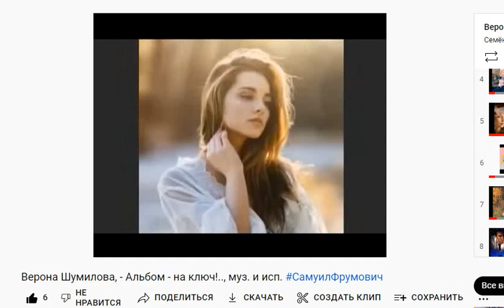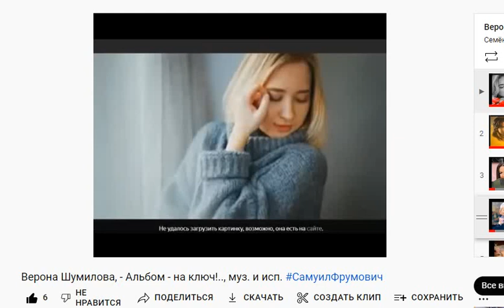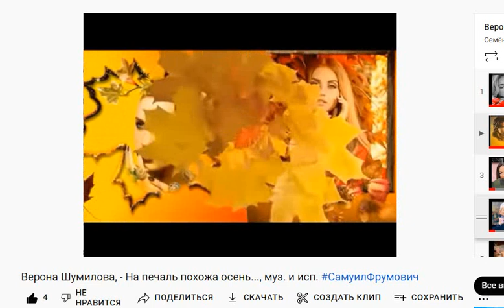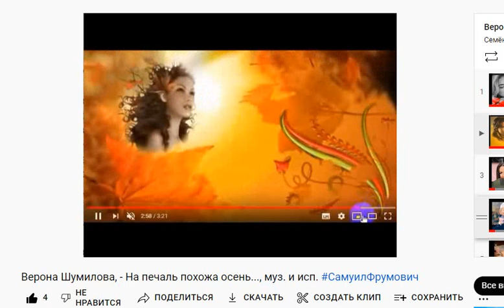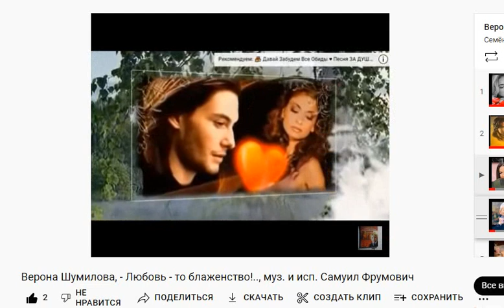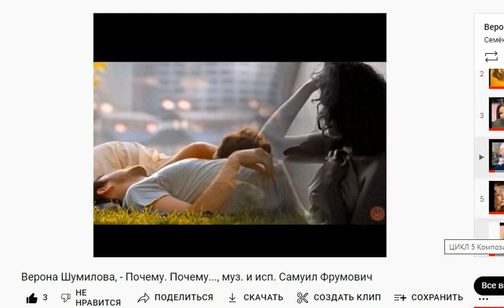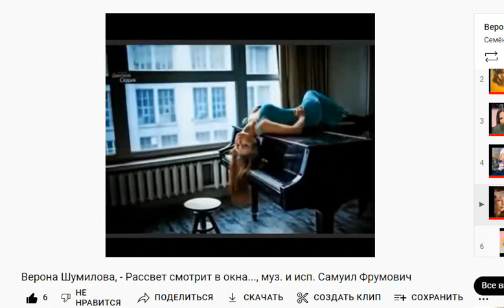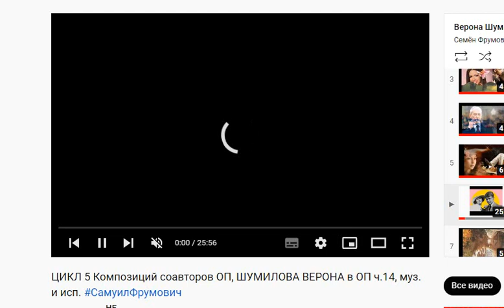ЦИКЛ 5 Композиций соавторов ОП, ШУМИЛОВА ВЕРОНА в ОП ч.15, муз. и исп.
ЦИКЛ 5 Композиций соавторов ОП, ШУМИЛОВА ВЕРОНА в ОП ч.15,

ЦИКЛ 5 Композиций соавторов ОП,
ШУМИЛОВА ВЕРОНА в ОП ч.15, муз. и исп.

   В нашей Ожившей Поэзии 650 Поэтов на 06.08.22, как современных,
 так и Великих... Цель нашей ОП
     - прославлять ПОЭТОВ ИМЕНА в форме
 композиций на их стихи, сочиняя Музыку и
    подбирая Видео для отображения
 произведений в видео формате...
   С 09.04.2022 г. мы начинаем ЦИКЛ 5 Композиций соавторов ОП...
 В этом цикле наша ОП отобразит лучшие композиции
 основных соавторов ОП...  и их произведения в форме Мини-Концертов,
 состоящих из 5 произведений  наших соавторов...
     Муз. и исп. везде САМУИЛА ФРУМОВИЧА...
 00:00 В этом Обзоре Вы услышите:

 04:00 Верона Шумилова, - Альбом - на ключ!..,
муз. и исп.
 08:10 Верона Шумилова, - На печаль похожа осень...,
муз. и исп.
 13:20 Верона Шумилова, - Любовь - то блаженство!..,
         муз. и исп. Самуил Фрумович
 17:10 Верона Шумилова, - Почему. Почему...,
 21:50 Верона Шумилова, - Рассвет смотрит в окна...,
        САМУИЛ ФРУМОВИЧ